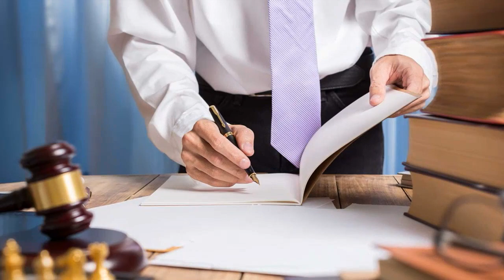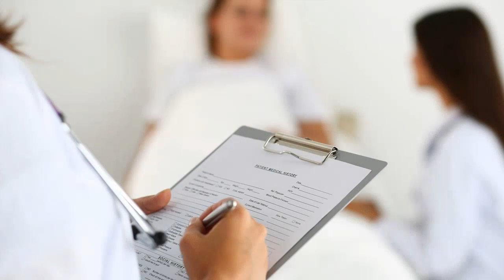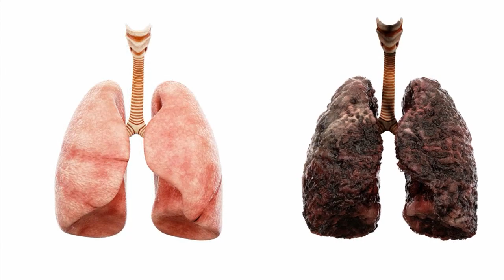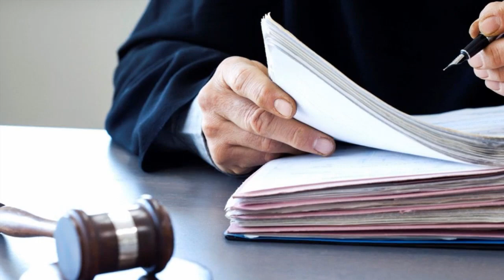WHAT ARE THE LIMITATIONS OF USING BIOMARKERS TO PERSONALIZE MESOTHELIOMA TREATMENT?